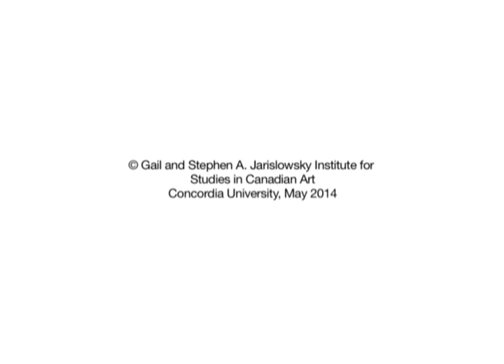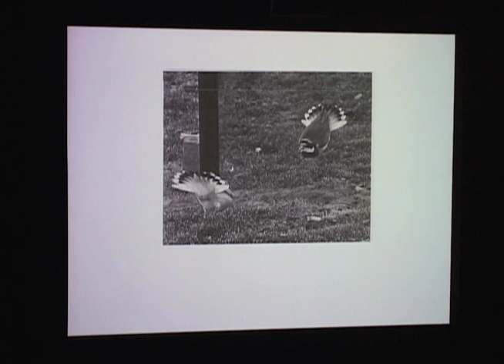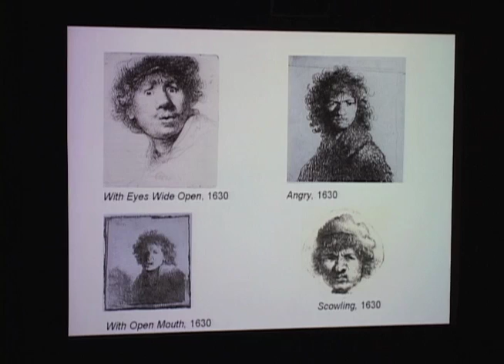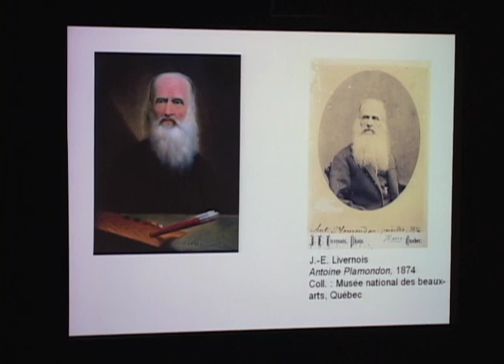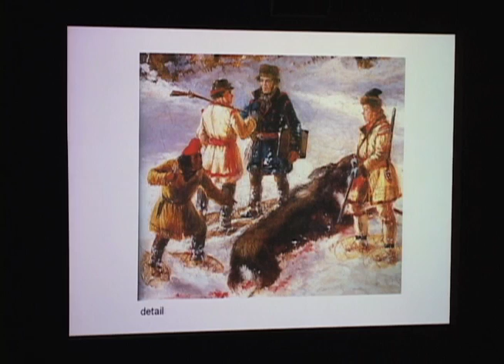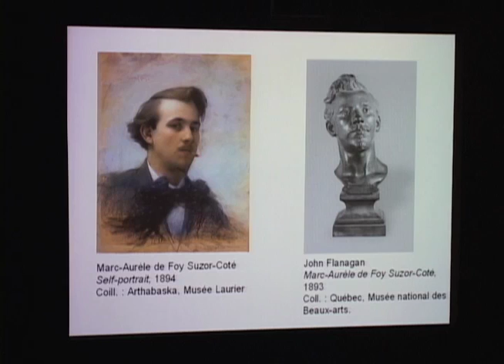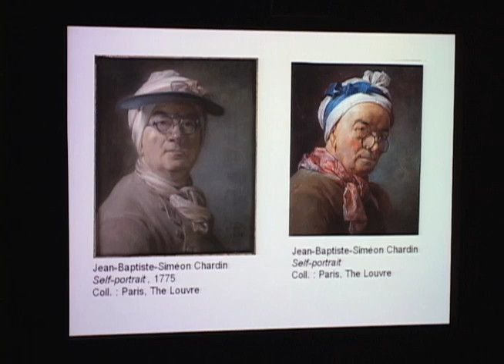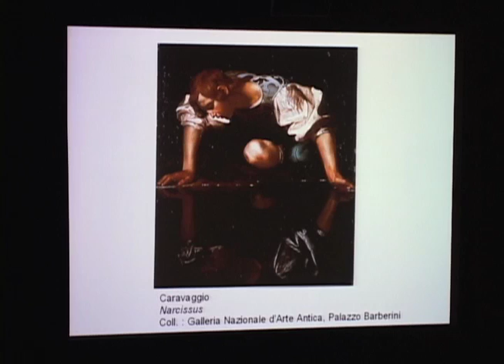François-Marc Gagnon (1935-2019) MMFA Lecture Series 2006 Self-portraits by Canadian Painters